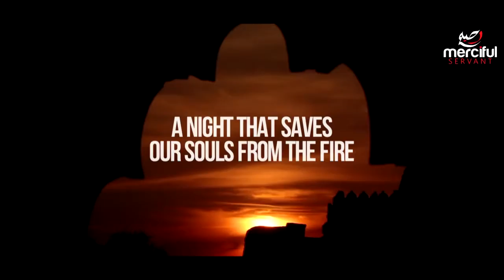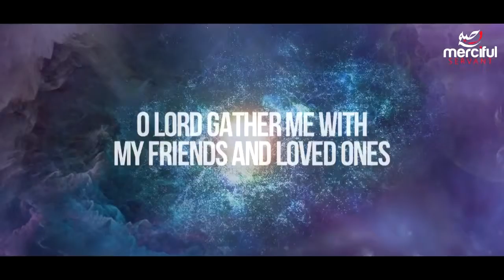Pearls in the Sky Ramadan Nasheed 2018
Video by Merciful Servant